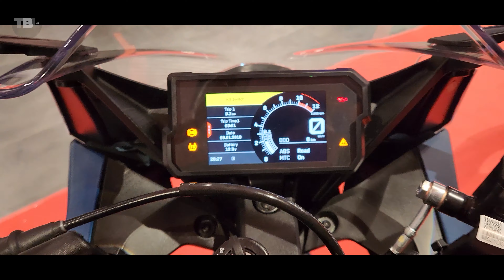2022 KTM RC 390 | Detailed Ride Review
Here is the first look of the new 2022 KTM RC 390
Contact Sai Service KTM -
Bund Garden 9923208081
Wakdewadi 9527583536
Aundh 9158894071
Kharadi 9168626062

Timestamps -
0:00 Intro
0:42 B-Rolls
1:21 Walkaround & Specifications
5:34 Ride Review